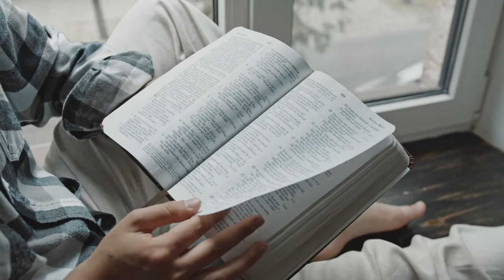Calor de Hogar para Familias Felices. Programa del 22/09/22 )El Espiritu Santo en la Familia)